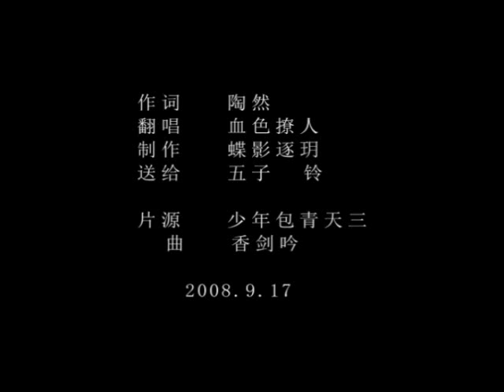[少包3 耽美同人][庞策]十大酷刑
声明： 本人上传的所有MV都不是由本人制作的。只是借个地儿来收藏自己­­喜欢的MV。